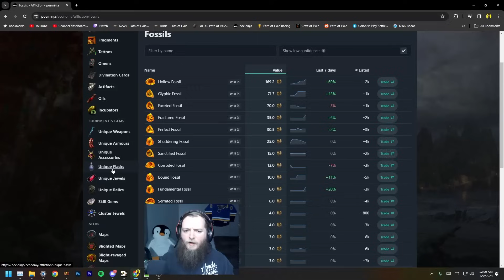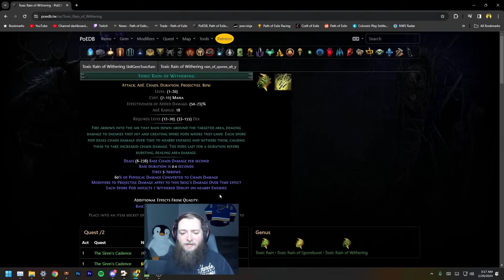Delve Mas - Level 84-93 Toxic Rain Champion - Affliction SSF EP 34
Episode 34 of my journey through Path of Exile's Affliction SSF league continuing to blast delve on my toxic rain champion taking on some wispy destructive play maps to refill

Chapters
00:00 Intro
01:03 Delving
01:50 Valdo's Map
04:18 Delving
07:57 Refilling Sulphite
10:34 Delving
16:12 Refilling Sulphite
17:39 King in the Mists
19:23 Tinkering & Upgrading
23:08 Delving
30:28 Refilling Sulphite
33:10 Delving
35:10 Aul, the Crystal King
38:06 Like & Subscribe :)